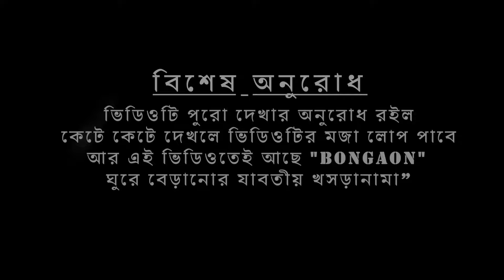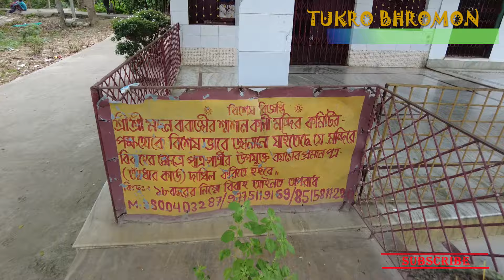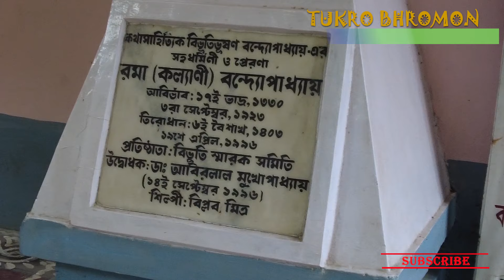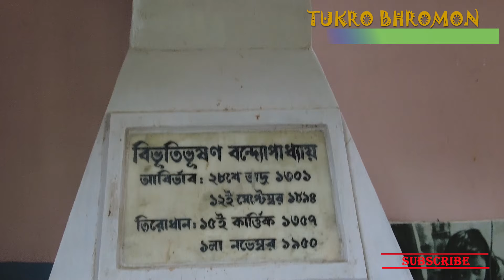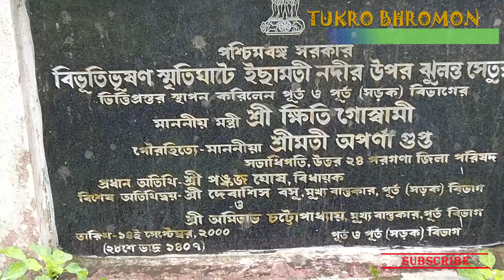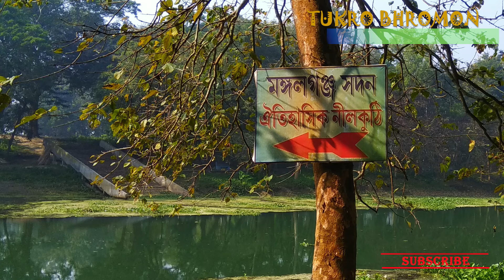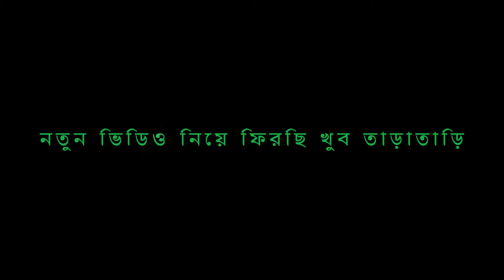একদিনেই ঐতিহাসিক সীমান্ত শহর বনগাঁও ভ্রমণ ||One Day Tour ||সাতভাই মন্দির ||Bongaon Tourist Spot| EP1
Cheap One Day Tour Destination | North 24 Parganas Tour |
Bongaon Bangla Vlog | উত্তর ২৪ পরগনা | কলকাতা থেকে বনগাঁও | বনগাঁও

👉For Visit The Gouri Kunj(Bhibhutibhushan's House) (Specially):
👇ঘাটশিলা টাটানগর ও বারবিল ভ্রমণ 2023। এবং সম্পূর্ণ ভ্রমণ তথ্য👇:

🌍✨ Explore the enchanting historical town of Bongaon with us in this captivating one-day tour! 🕌 From the mesmerizing seven-brother temple (সাতভাই মন্দির) to hidden gems of Bongaon, we uncover the beauty and culture of this border town. 🛵💨 Join us as we take you through historical narratives, cultural delights, and breathtaking sights that make Bongaon a must-visit tourist spot! 🏞️ Whether you're a history buff or an adventurous traveler, this video has something for everyone! Let’s embrace the journey together! Bongaon TouristSpot OneDayTour 🌟🎥

🔍✨ Discover Bongaon in Just One Day! 🌟 Ready for an unforgettable adventure? Join us as we explore the historic border town of বনগাঁও, as well as the breathtaking সাতভাই মন্দির! 🕉️ This remarkable journey showcases the vibrant culture and hidden gems of Bongaon, perfect for every traveler. Experience stunning landscapes, rich history, and the serenity of spirituality—all in one day! 🚀 Comment your favorite place to visit!

👇Watch now and let Bongaon take your breath away! OneDayTour BongaonTouristSpot VisitBongaon 🏞️❤️

🌟🔥 প্রস্তুত করুন আপনার ভ্রমণের পিছু এবং একদিনে অতীতের ঐতিহ্যে ডুব দিন! 🌍✨ আজকের ভিডিওতে আমরা আপনাদের ন exciting ভাবে তুলে ধরছি ঐতিহাসিক সীমান্ত শহর বনগাঁওয়ের আকর্ষণ এবং সাতভাই মন্দিরের যাত্রা। 🚶‍♂️🏛️ একটি সুস্বাদু ঘুরমির ও সংস্কৃতির নিখুঁত সমন্বয়ে পরিচালিত এই ভ্রমণ ভিডিওতে দেখুন কীভাবে নিমেষেই উষ্ণ আতিথেয়তা আর প্রাচীন ঐতিহ্যের সংস্পর্শে আসা যায়। 👉🏼📸 নতুন দৃষ্টিকোণ থেকে উদ্ভাসিত হয়ে বনগাঁওয়ের পর্যটক স্পটগুলো উপভোগ করুন! মিস করবেন না, সূচনা হয় আপনাদের পরিচতির এক অনন্য আলোর সন্ধান! 🎥🌟

***Bus Service: DN-44(Bongaon-Dakshineswar)(Popular)

                Reserve For Toto
                   Sujoy Mondal
👉12th Pally Lokenath Temple For Prasad Booking:
UPI ID: bazarduniya@okaxis
🌍 About My Channel : TUKRO BHROMON - I Am Titash And You Will Find Everything From Bangla Travel Vlogs, Bangla Tour Guides, Solo Travel Experiences, Offbeat Travel To Family Tours On My Channel, That Too In Bangla ❤️